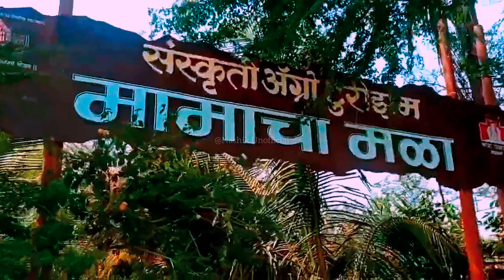Mama cha Mala~Sanskruti Agro Tourism| @Nashik.Unofficial